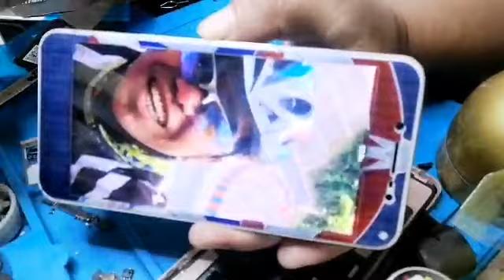VIVO Y69 HANG IN LOGO & AUTO-RESTART FIXED || VIVO Y69 AUTO-RESTART SOLUTION || loisanTV